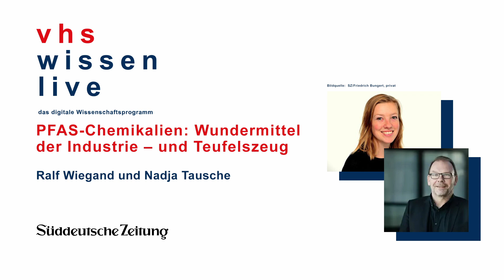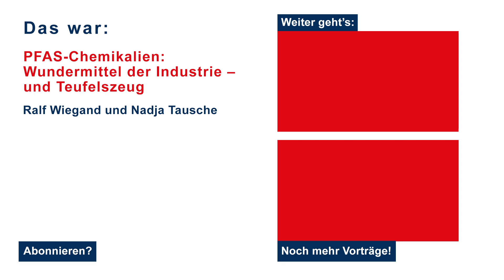PFAS-Chemikalien: Wundermittel der Industrie – und Teufelszeug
Sie sind überall: In Bratpfannen und Regenjacken, in Zahnseide und Skiwachs. Dabei stehen sie im Verdacht, Krebs zu verursachen und die Fruchtbarkeit zu reduzieren.
Einmal in der Umwelt angelangt, werden sie nicht mehr abgebaut – und die Industrie spielt alle Karten, die sie hat, um ein geplantes EU-Verbot zu verhindern.
Die SZ hat mit NDR, WDR und 18 internationalen Partnern Dutzende Anfragen gestellt, zig Datensätze zusammengetragen und so eine Karte erstellt, die zeigt: Die Verseuchung ist deutlich größer als bisher angenommen.
Was das für Betroffene bedeutet und wie die SZ bei einer Riesenrecherche wie dem „Forever Pollution Projekt“ vorgeht.

Mit Ralf Wiegand, Leiter Investigativressort, und Nadja Tausche, Volontärin bei der Süddeutschen Zeitung.
VHS Wissen live ist ein Projekt von über 200 Volkshochschulen Deutschlands.
Sie haben sich zusammengeschlossen, um ihnen spannende Vorträge von hochkarätigen Referent*innen aus Bereichen aus Wissenschaft und Gesellschaft zu bringen. Anschließend können Sie live mit ihnen diskutieren - das bietet vhs.wissen live!

Im Anschluss erhalten Sie den Zugang zu den Veranstaltungslinks.

Mit einer freiwilligen finanziellen Unterstützung können auch Sie zum Erfolg von vhs.wissen live beitragen. Sie können den Beitrag Ihrer Wahl direkt überweisen:

IBAN: DE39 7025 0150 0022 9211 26
Kontoinhaber: vhs SüdOst im Lkr. München GmbH
Verwendungszweck: vhs.wissen live

Eine Auswahl unserer Referent*innen aus verschiedenen Bereichen:

Gesellschaft
Prof. Dr. Thomas Bauer, Münster
Prof. Dr. Gerhard Reese, Koblenz
Prof. Dr. Kathleen Wermke, Würzburg

Politik / Philosophie
Prof. Dr. Stephan Bierling, München
Prof. Dr. Michael Butter, Tübingen
Prof. Dr. Thomas Pogge

Kultur
Prof. Dr. Jan Assmann, Heidelberg
Dr. Caspar Battegay, Basel
Dr. Corinna Thierolf, München

Digitalisierung / Technik
Prof. Dr. rer. nat. Wolfgang M. Heckl, München
Prof. Dr. Klaus Mainzer, München
Prof. Dr.-Ing. Dieter Spath, München